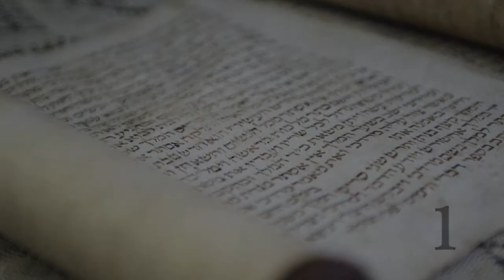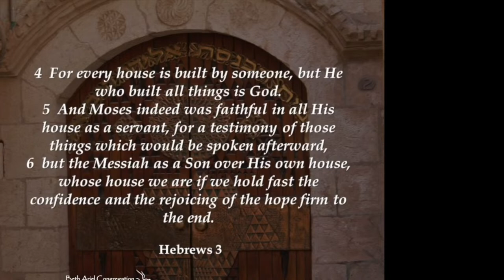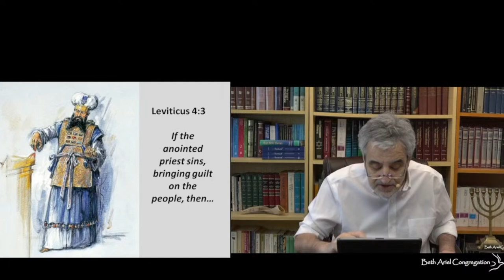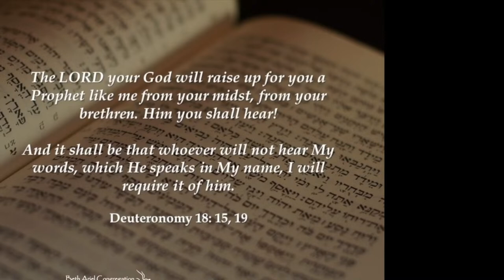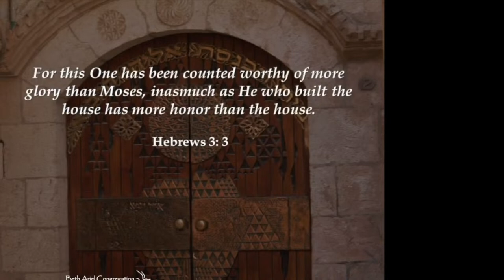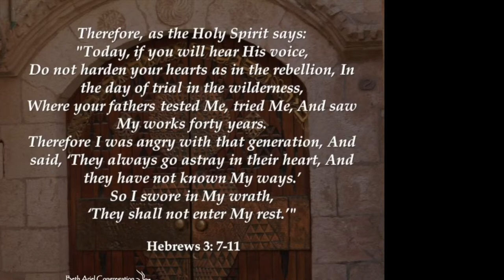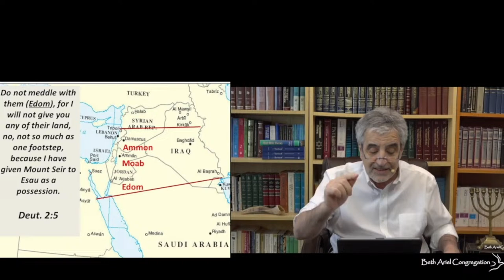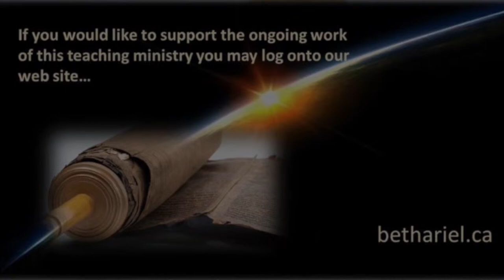The Believers in the End Times Part 4 Book to the Hebrews Sermon 6 March 20 2024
Message by Messianic Leader Jacques I. Gabizon
bethariel.ca